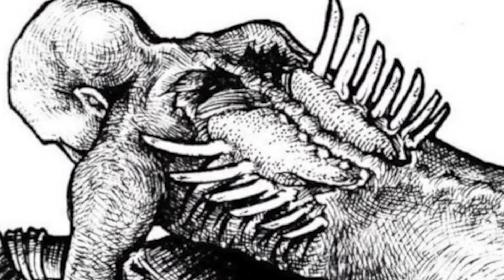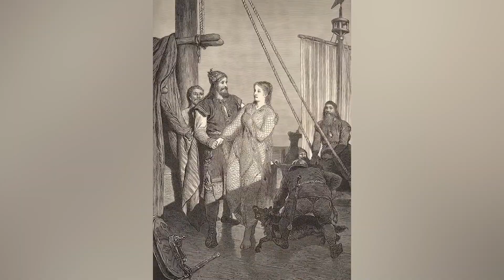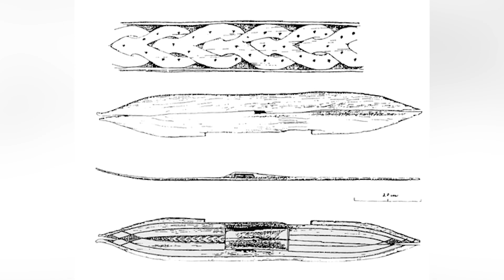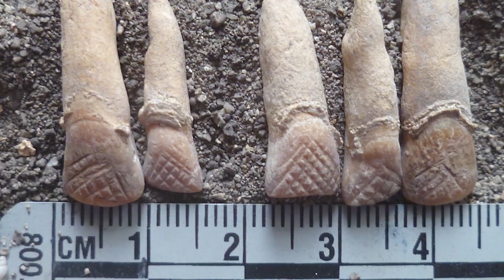Top 10 Brutal Viking Traditions That Will Freak You Out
Around A.D 800, Scandinavian Norsemen set sail to raid coastal cities, and the world was never the same. Vikings did not fear the afterlife; they proudly embraced it. But just how did these Norsemen treat their loved ones when they weren't raiding villages? Join us today on Bumblebee as we count down our Top 10 Brutal Viking Traditions That Will Freak You Out!